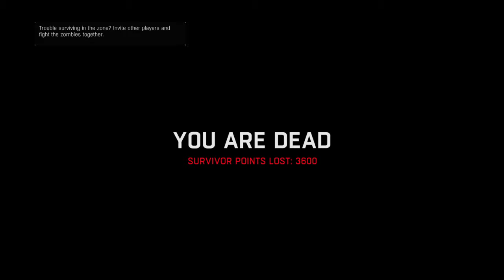Dying Light Funny moments 2:prison